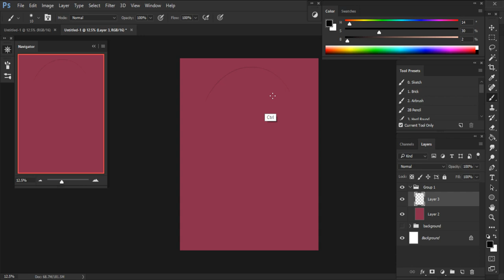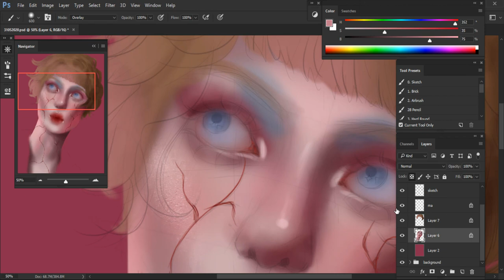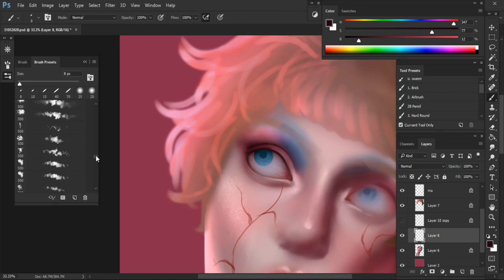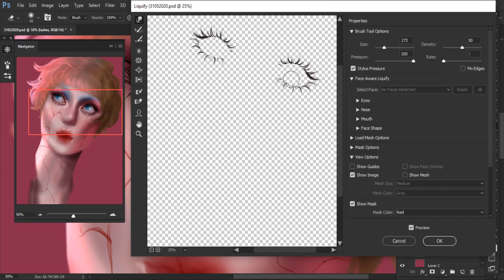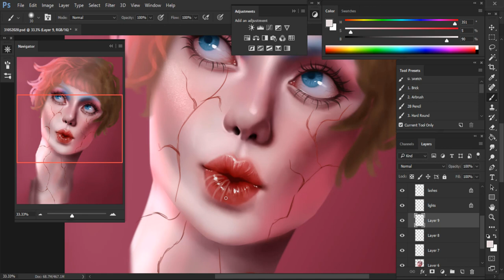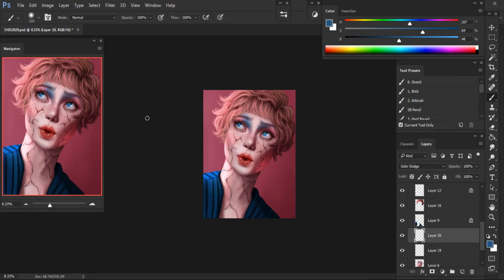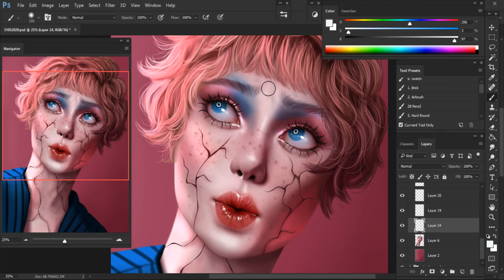Semi realistic portrait | Painting Process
illustration portrait
painting process photoshop
photoshop
drawing study
wacom
corel painter essentials 7
speepaint digital art
sketch
realistic art
realistic drawing
painter essentials